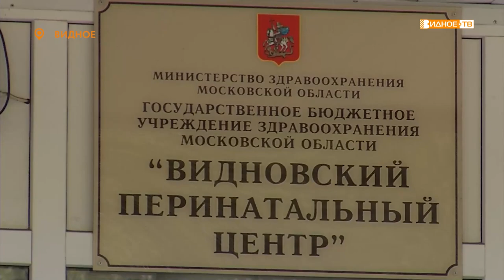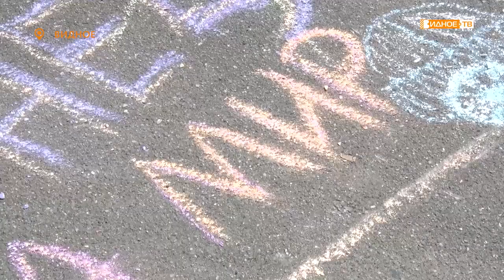Новости телеканала Видное-ТВ (06.06.2022 - понедельник)